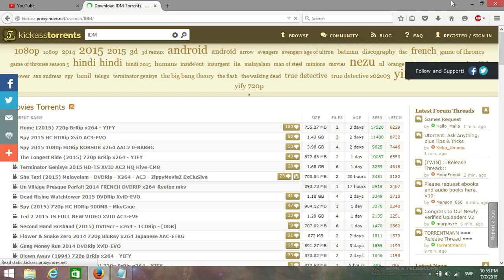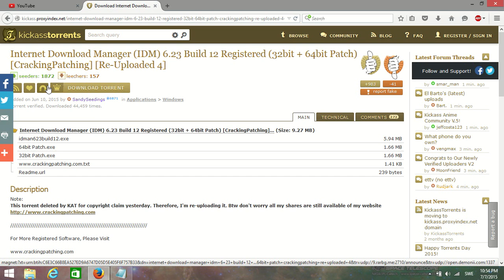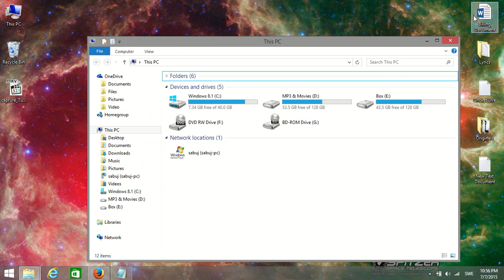IDM problem fix Part: 01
This video shows how to solve IDM problems.